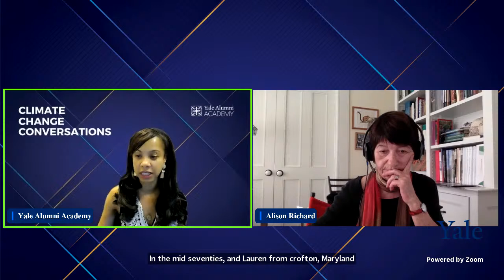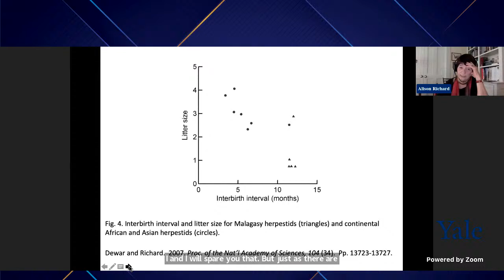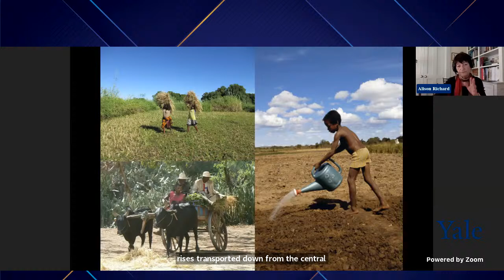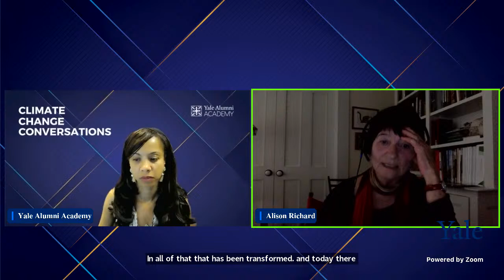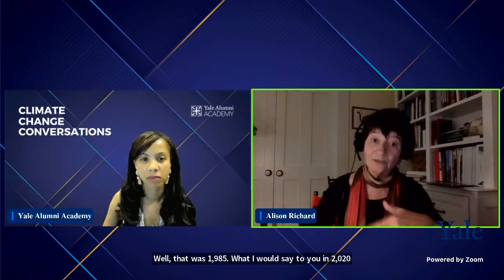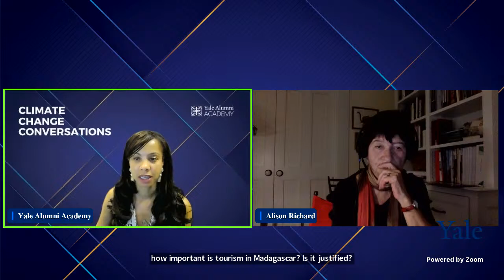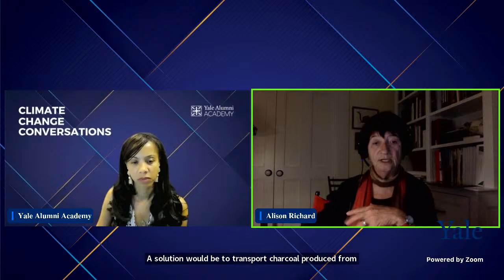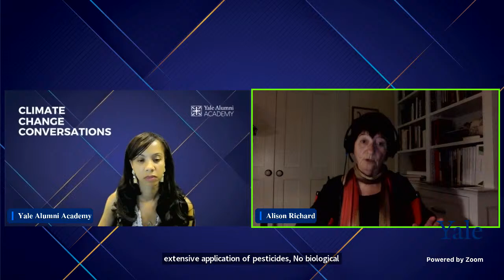Madagascar: Climate Change in a Hypervariable Environment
Climate models predict that Madagascar will become warmer over the decades ahead and the south, in particular, will be significantly hotter and drier. At this time, the south is beset by extended drought and food shortages, and Madagascar was held up as a posterchild for the devastation wrought by human-driven global climate changes at the 2021 UN Conference in Glasgow (COP26). But this characterization has been challenged: intermittent droughts have long been typical of the region, and some argue that government mismanagement and long neglect bear substantial responsibility for the current famine.

I offer an additional perspective in this lecture. Climate unpredictability, including periodic failures of rainfall in the south, has characterized Madagascar for millions of years. Evolutionary adaptations to this hypervariability are widespread among the island’s unique wildlife, and Malagasy farmers have developed strategies to cope with the uncertain conditions for agriculture. The long-term climate changes ahead are not in doubt, but both the wildlife and people of Madagascar may be better prepared to respond to them than is generally appreciated.